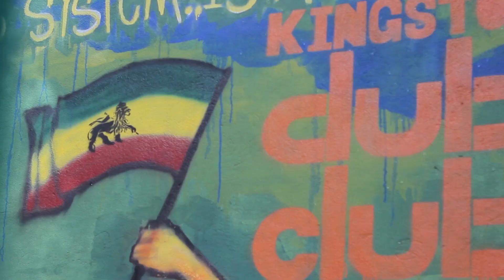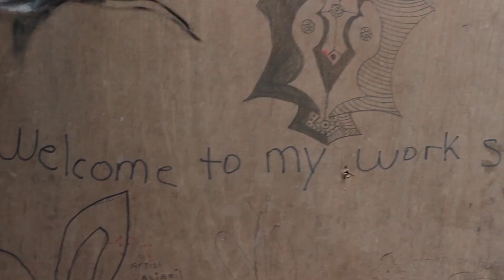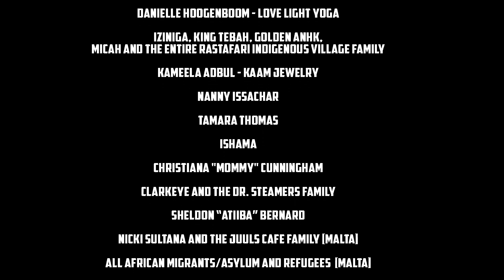Jah9 - Gratitude (Official Music Video | Yoga On Dub)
'Gratitude' is the fourth video from Jah9's debut album, New Name.